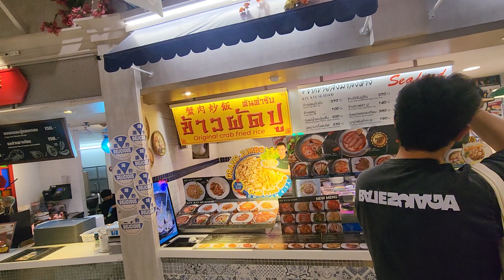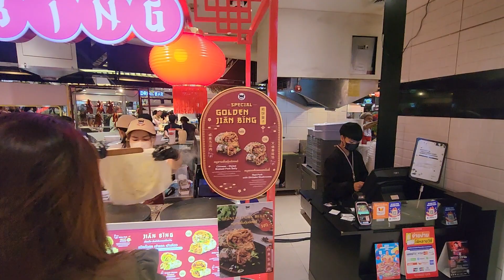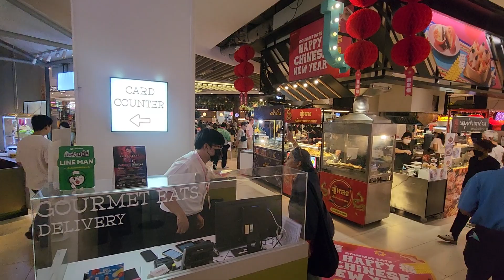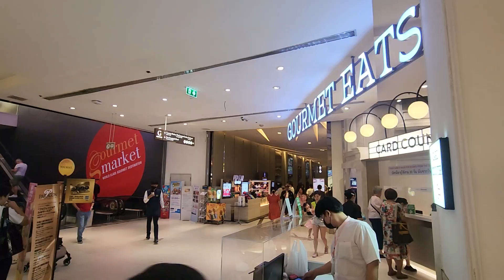Siam Paragon Foodcourt - Ẩm thực Thái 2024#bangkok